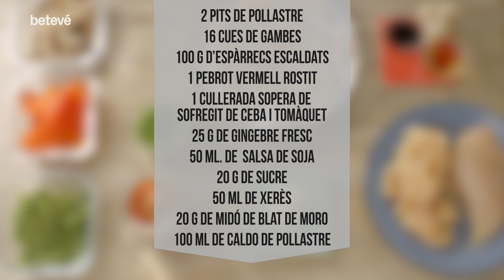Xopsuei - QFAXS: Aprèn la recepta de cuina sostenible amb l’Ada Parellada | betevé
La Mònica és mare de quatre fills i no dona l’abast, per això sovint acaba repetint les mateixes receptes. L'Ada li proposa la solució per donar la volta als ingredients típics i comuns que sempre utilitza, com ara el pit de pollastre, amb una recepta tan original com és el xopsuei de pollastre i gambes!

Per la recepta necessitaràs els següents ingredients:

- 2 pits de pollastre desossats
- 16 cues de gambes (n’hi ha de congelades de molt bona qualitat)
- 100 g d’espàrrecs escaldats
- 1 pebrot vermell rostit
- 1 cullerada sopera de sofregit de ceba i tomàquet
- 25 g de gingebre fresc
- 1 raig generós de salsa de soja (50 ml)
- 20 g de sucre (1 cullerada sopera)
- 50 ml de xerès (un raig generós o ½ copa)
- 20 g de midó de blat de moro (Maizena)
- 100 ml de caldo de pollastre (o aigua)

Per una explicació més detallada pas a pas de la recepta pots consultar el blog de betevé i la web de Casa Ametller

Què faig avui per sopar?
Si et falta inspiració culinària i et formules aquesta pregunta cada vespre, les receptes de cuina sostenible de l'Ada Parellada et salvaran la vida! Basades en receptes de fons de nevera i amb mètodes tradicionals aplicats a la cuina de restauració (coneguda popularment com a cuina de “batch cooking”), aprendràs a cuinar amb l’Ada Parellada deliciosos plats a partir de receptes fàcils, ràpides, pràctiques i saboroses que t'ajudaran a planificar i cuinar els teus menús per a tota la setmana sense malbaratar aliments!

 Si t'ha agradat la recepta i vols que compartim més plats d'aquest estil, fés-nos un Like! També pots demanar-nos receptes concretes, i deixar-nos preguntes a "Comentaris".

Recorda subscriure't al canal i no t'oblidis de donar clic al símbol de la campaneta del botó de subscripció per no perdre't cap dels nostres vídeos!

Si t'animes a preparar la recepta a casa, comparteix una fotografia del teu plat resultant a Twitter o Instagram tot mencionant-nos @qfaxs i utilitzant el hashtag QFAXS. Ens agradarà veure el xef que portes dins!

Tens algun truc o alguna recepta de fons de nevera que vulguis compartir a la comunitat QFAXS?